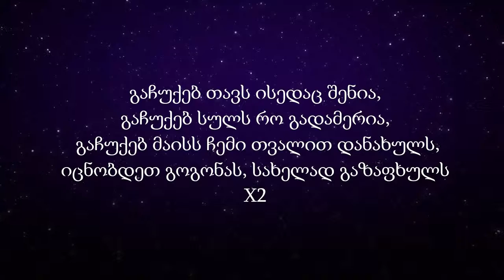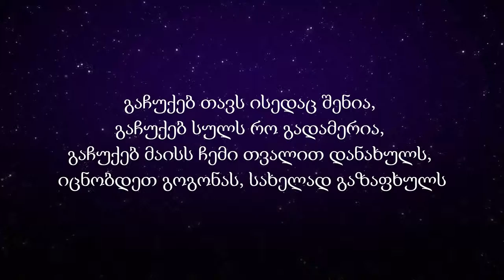ბეგი მამალაძე გოგონა სახელად გაზაფხული